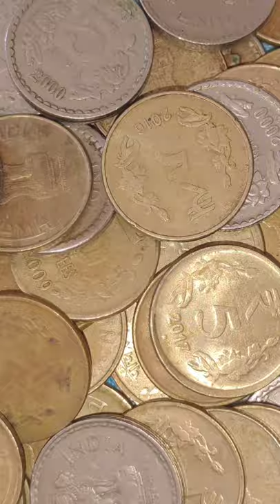opening money box